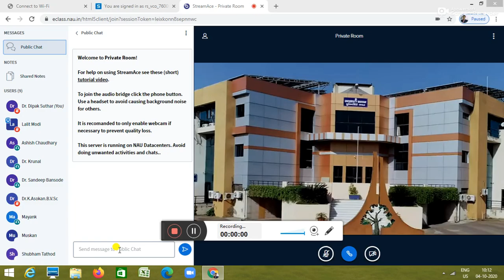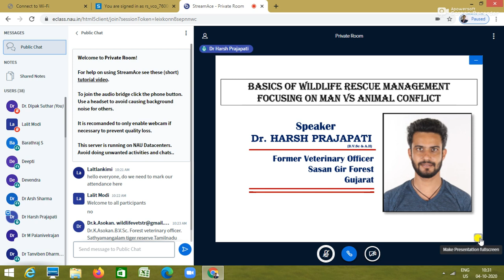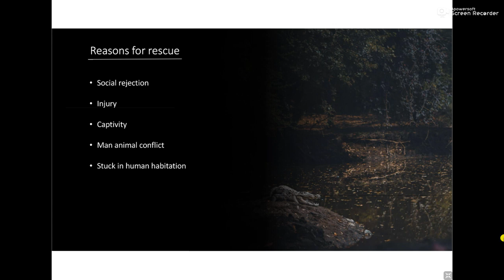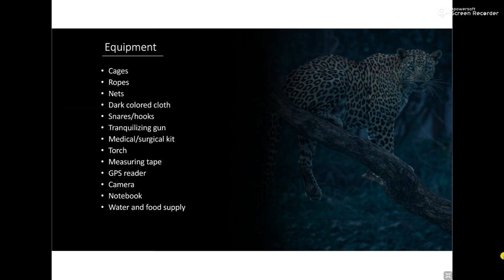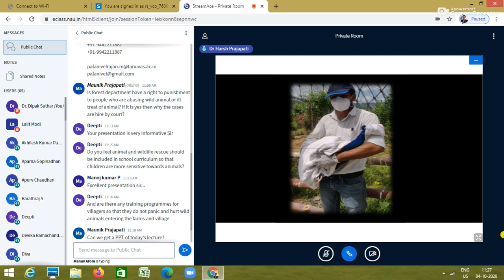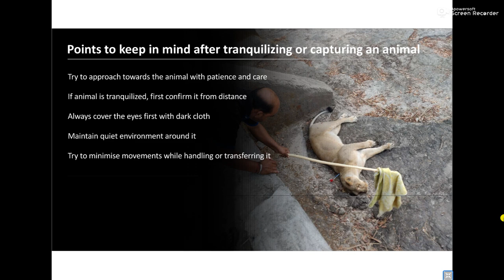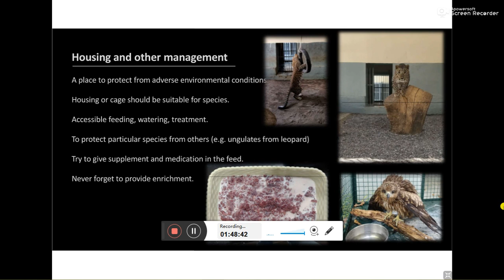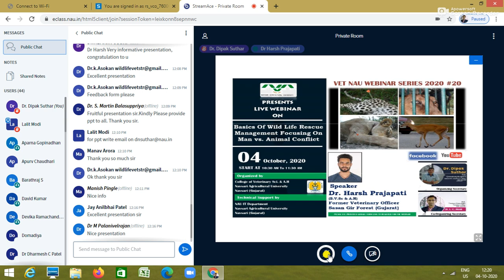Vet NAU Webinar Series 20 By Dr Harsh Prajapati On Basics of Wildlife rescue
Vet NAU Webinar Series 20 By Dr. Harsh Prajapati (Gujarat) On Basics of Wildlife rescue and Management of Man vs. Animal Conflict